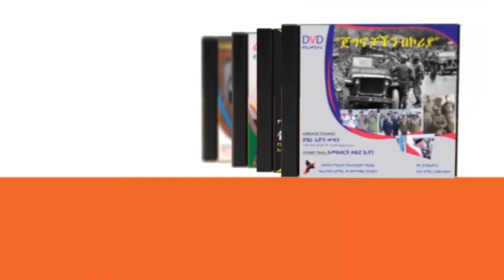በጌታቸው ኃይለማርያም የማስታወሻ ዝግጅት ላይ አስተዋፅኦ ያደረጉ ተመሰገኑ